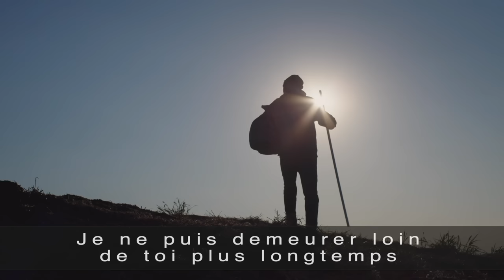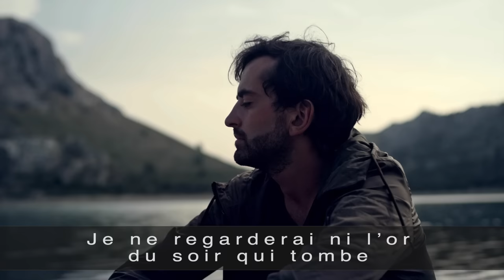Demain dès l'aube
Poème élégiaque de Victor Hugo sur la mort de sa fille Léopoldine